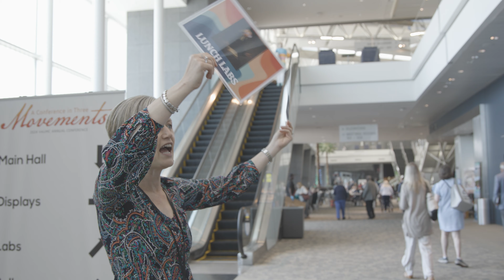2024 Virginia Annual Conference Wrap Up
View major events from the 242nd session of the Virginia Annual Conference.